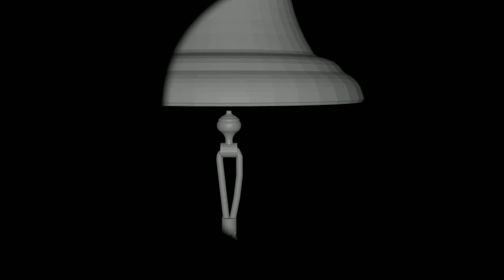Titanic's Victims – Echoes from the Sea Floor